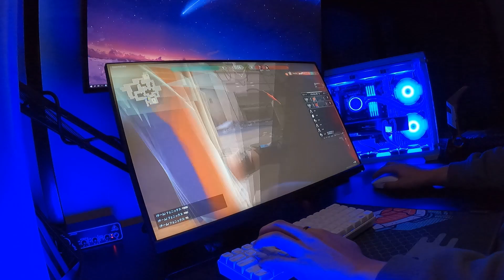POV of me playing all duelists in the game ! ( 5k subs special ) // VALORANT POV ASMR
Get your desired peripherals on Amazon now too !
📷 Camera- GoPro Hero 9 Black
🖥️ Monitor- Acer Nitro XV252Q
🖥️ Side Monitor- Acer Predator Gaming X34
⌨️ Keyboard- RK ROYAL KLUDGE RK61
⌨️ Keyboard Switches- AKKO Snow Blue Grey Switches
🖱️ Mouse- Logitech G PRO X SUPERLIGHT
🖱️ Mousepad- Razer Sphex V3 Hard Gaming Mouse Mat (Large)
🎙️ Condenser Microphone- Audio Technica AT2035
🎧 Headset- Logitech G PRO X Gaming Headset

PC Specs
Processor- Intel i5 13400f
Ram- XPG DDR4 D50 RGB 8GB 3600MHz x4
MOBO- ASRock B660M ATX Motherboard B660 Pro RS/AX
Graphics Card- GIGABYTE GeForce RTX 3070Ti Gaming OC 8G
Power Supply Unit- Corsair RM850 2021

Feel free to donate me to keep me motivated for posting more videos !